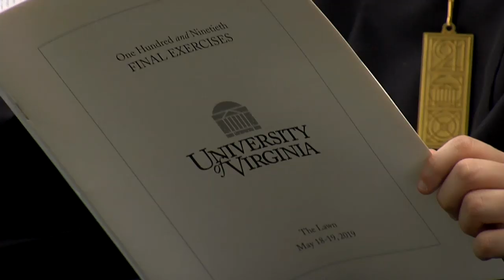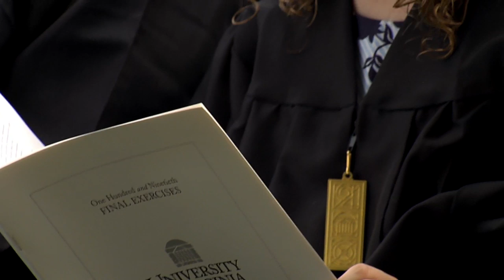Dr. Cameron Webb Addresses the University of Virginia's Class of 2019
Dr. Cameron Webb gave the keynote address on Saturday to graduates of the University of Virginia's College and Graduate School of Arts & Sciences during UVA Final Exercises 2019.